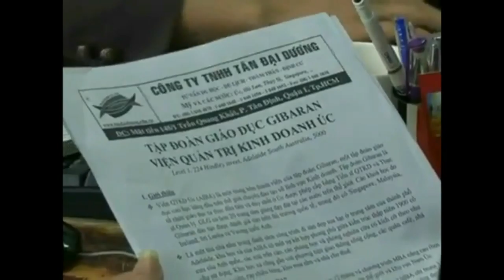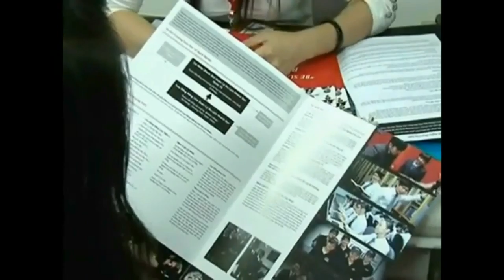Cùng thực hiện ước mơ du học với Tân Đại Dương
Nghe giới thiệu về Tân Đại DƯơng và cùng thực hiện ước mơ du học nha.